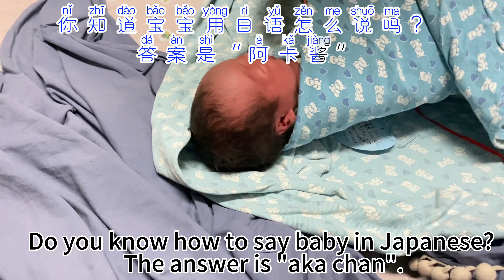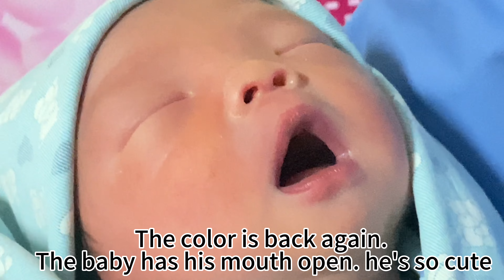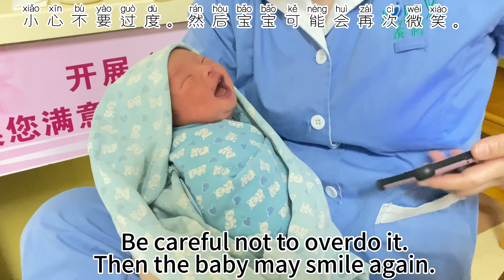baby smiled for the first time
Do you know how to say baby in Japanese? The answer is "aka chan".

“Aka” means red. In other words, the origin of the name comes from the reddish skin of newborn babies.

When your baby soils his diaper or is hungry, his face will turn red.

The color is back again. The baby has his mouth open. he's so cute

Baby laughed! This is my first smile.

Gently pat him on the back.

Change the angle and tap gently again. Be careful not to overdo it.

Then the baby may smile again.

Japanese 🇯🇵 husband and Chinese🇨🇳 wife. Kids 👶and Corgi 🐶can help you relax while relaxing learn Chinese 🇨🇳and Japanese🇯🇵. ​⁠​⁠